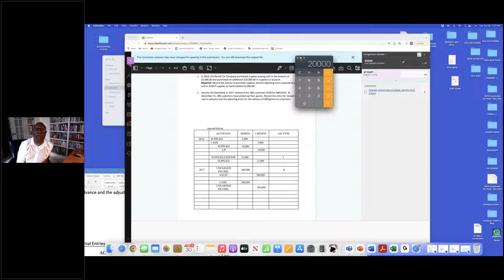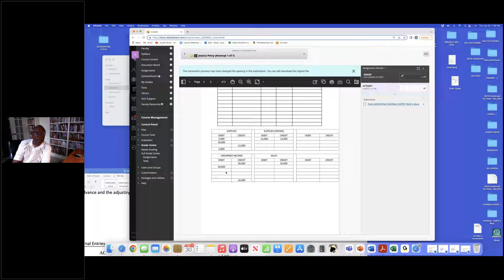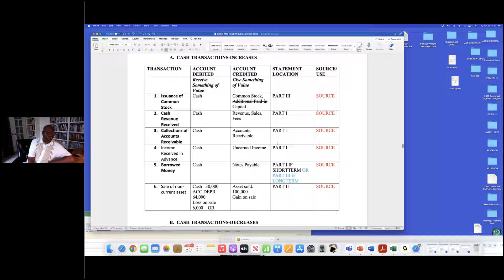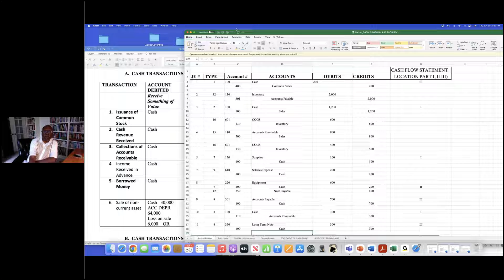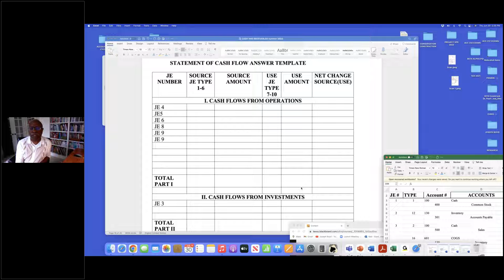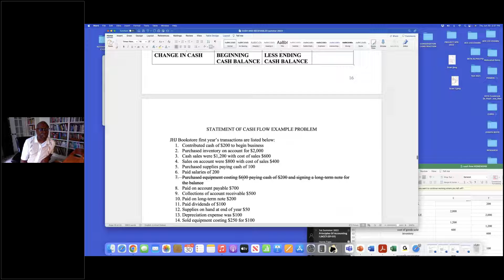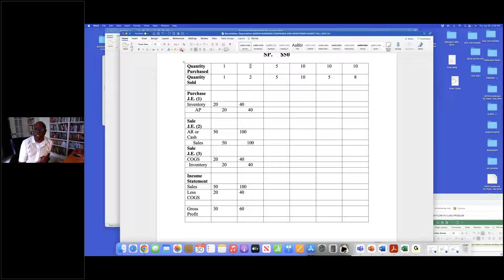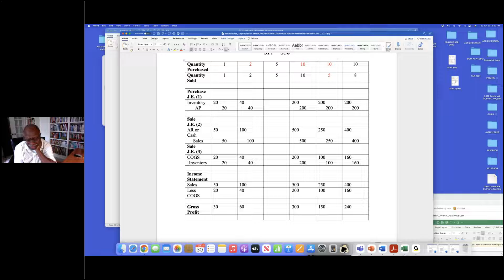STATEMENT OF CASH FLOW